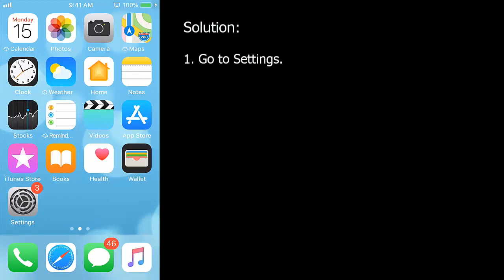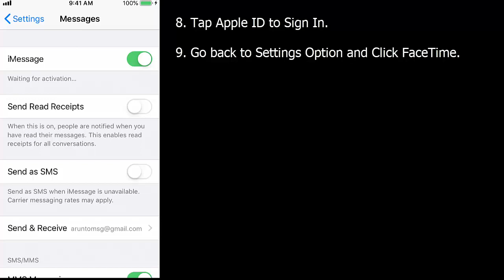Fix: iPhone XS Max “Number changed to Primary” notification in iMessage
When sending an SMS/MMS text to a friend rather than an iMessage, the phrase "Number changed to Primary" appears in front of each and every message. There are a few tricks that may take it of the bug until Apple gets around to issuing a patch.